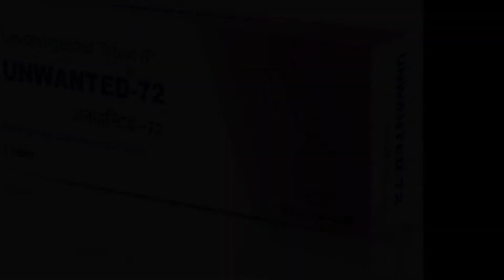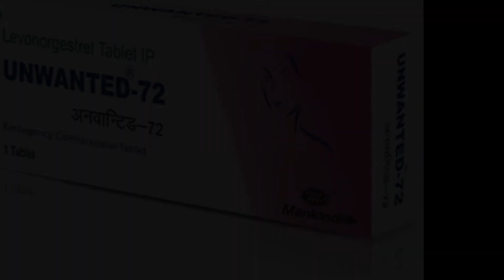ipill ya unwanted 72 ke baad Period na aana – unwanted 72 लेने के बाद पीरियड लेट होना या ना आना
unwanted 72 ke baad negative pregnancy test aur period ka naa aane ka karan kya hai? ipill ya unwanted 72 लेने के बाद पीरियड का ना आना, unwanted 72 लेने के बाद पीरियड लेट हो जाना या बिलकुल बंद हो जाना का सही कारण क्या होता है? unwanted 72 लेने के बाद अगला next पीरियड कब आता है? unwanted 72 लेने के बाद withdrawal ब्लीडिंग क्या होती है? unwanted 72 लेने के बाद ब्लीडिंग होती है जिसे withdrawal ब्लीडिंग कहते है और इस ब्लीडिंग की डेट के आस पास ही next महीने आपका पीरियड आता है लेकिन unwanted 72 बार बार या दो बार लेने से आपका पीरियड 2 महीने भी बंद या लेट हो सकता है|